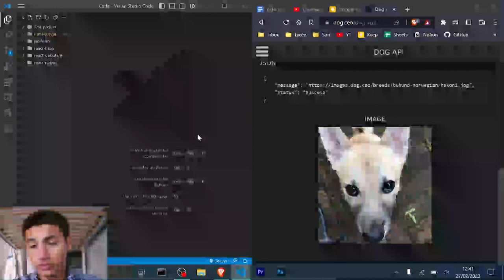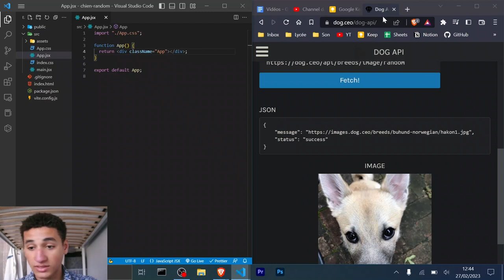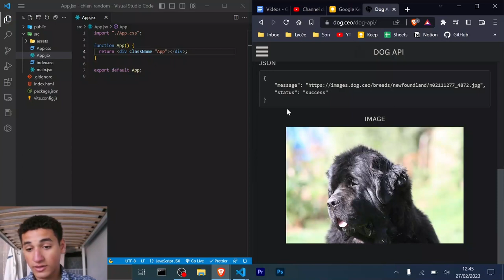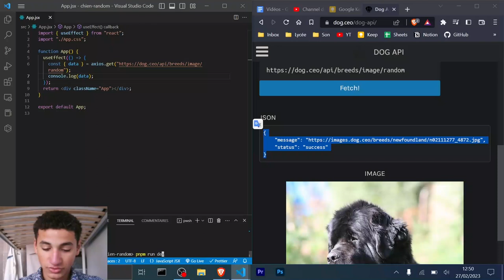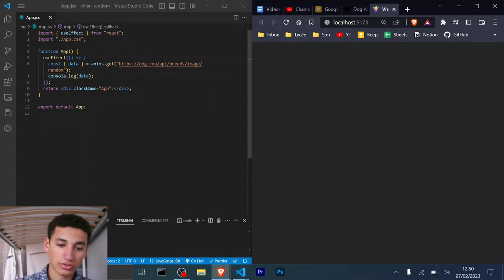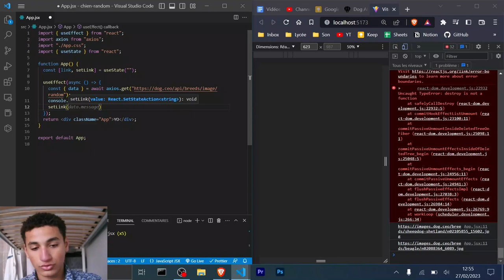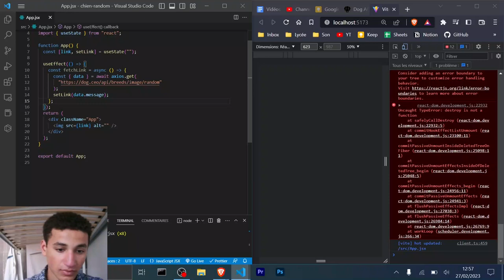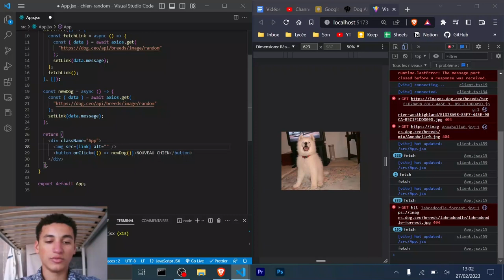CRÉER un site REACT JS complet avec API pour DEBUTANT !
Créer un site web reactjs pour apprendre apireact, axios, api get, créer un site react pour debutant dans ce projet tutoriel de développement web complet sur react.js pour débutant !

Formation ReactJS 2023 pour débutants | Intégration d'une API de photos de chiens
Vous êtes débutant dans le développement web avec ReactJS ? Cette formation complète est faite pour vous !

Dans cette vidéo, nous allons vous montrer comment intégrer une API de photos de chiens en ReactJS. Vous apprendrez comment utiliser ReactJS pour récupérer des données à partir d'une API, et comment afficher ces données sur votre site web.

Nous aborderons également les bases de HTML et CSS pour vous aider à concevoir des interfaces utilisateur professionnelles. Cette formation est conçue spécialement pour les débutants, et vous permettra de maîtriser l'intégration d'une API en ReactJS sans avoir besoin de connaissances préalables en programmation.

Avec des explications claires et des exemples pratiques, vous serez guidé étape par étape pour créer votre propre site web avec l'intégration d'une API de photos de chiens. Vous pourrez ainsi ajouter une touche amusante et interactive à votre site web.

Rejoignez-nous pour cette formation complète de développement web et apprenez à intégrer une API en ReactJS pour créer des sites web interactifs dès aujourd'hui !